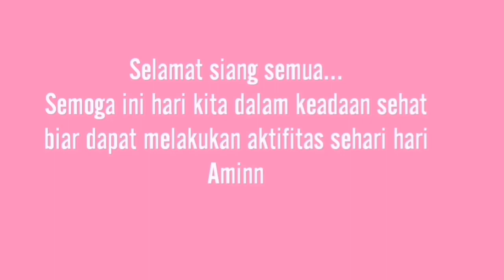Tanam Pokok Kesum//Sapu Teras Rumah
Hai, semua... Salam kenal ya terima kasih sudah singgah di Channel aku.